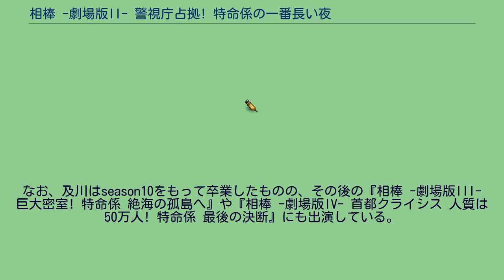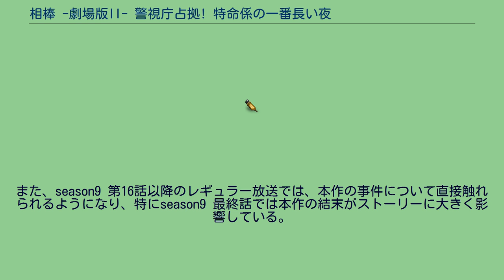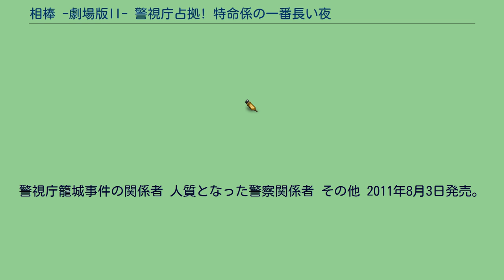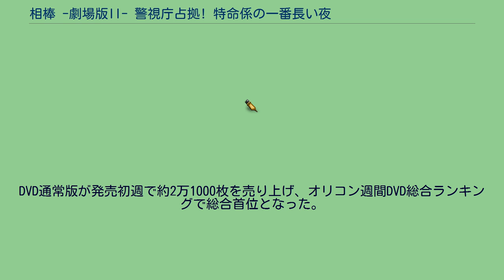相棒 -劇場版II- 警視庁占拠! 特命係の一番長い夜